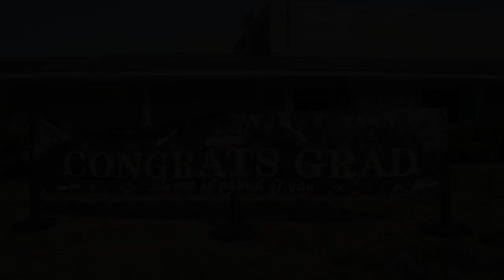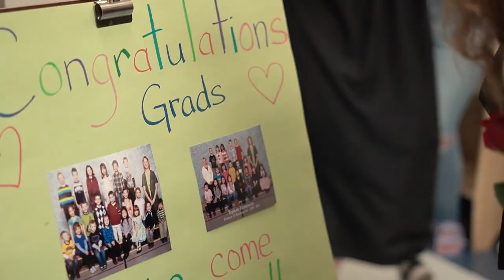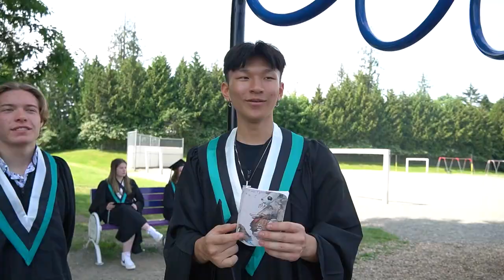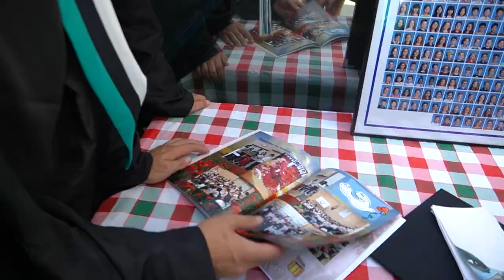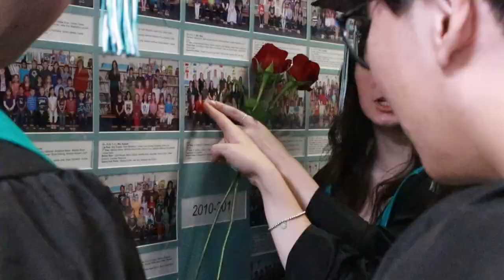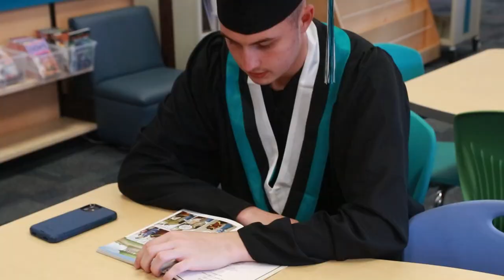WGSS Grad Walk 2023